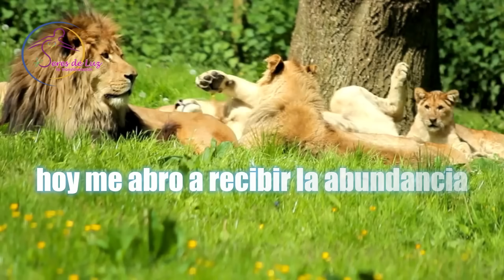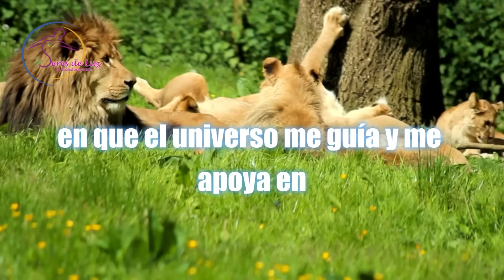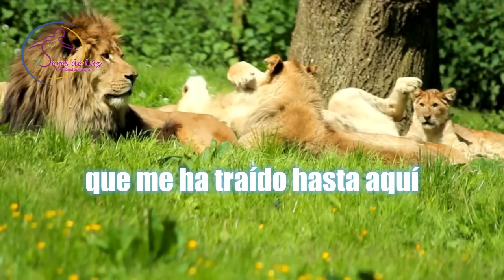8 AGOSTO ORACIÓN PORTAL DEL LEÓN 🦁REPITE para manifestar ABUNDANCIA ✨Seres de luz la transformación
8 AGOSTO ORACIÓN PORTAL DEL LEÓN 🦁REPITE para manifestar ABUNDANCIA ✨Seres de luz la transformación

Lo mas nuevo para ti con amor💖

🧘‍♀️MEDITACIÓN ESPECIAL SATURNO RETRÓGRADO 29 DE JUNIO AL 15 NOVIEMBRE  ESCUCHALA DEL 29 JUNIO AL 15 DE NOVIEMBRE 2024

🧘‍♀️MEDITACIÓN ACTIVA TU SER DE LUZ ILUMINACIÓN DE LOS 7 CHAKRAS GUIA PRACTICA DE 15 MINUTOS
ORACIÓN:
Querido Universo, hoy me abro a recibir la abundancia en todas sus formas. Reconozco que soy merecedor(a) de la prosperidad y la felicidad, y estoy dispuesto(a) a aceptar todo lo bueno que el Universo tiene para ofrecerme. Agradezco desde ya las bendiciones que están llegando a mi vida.
Libero cualquier creencia limitante que me impida alcanzar la abundancia. Dejo ir el miedo, la duda y la inseguridad, y elijo enfocarme en la positividad, la gratitud y la fe. Sé que al cambiar mi mentalidad, cambio mi realidad.
Atraigo hacia mí oportunidades que me permiten crecer y prosperar. Cada día, me acerco más a mis metas y sueños. Confío en que el Universo me guía y me apoya en cada paso que doy. Mis acciones están alineadas con mi propósito, y me muevo con confianza hacia un futuro lleno de éxito.
Visualizo la abundancia fluyendo hacia mí con facilidad y gracia. y mi vida se llena de prosperidad en todos los aspectos: financiero, emocional, espiritual y físico. Me rodeo de personas y situaciones que contribuyen a mi bienestar y éxito.
Agradezco cada experiencia y lección que me ha traído hasta aquí. Sé que todo sucede por una razón y que cada desafío es una oportunidad para aprender y crecer. Mi corazón está lleno de gratitud por todo lo que tengo y por todo lo que está por venir.
Mantengo una actitud de gratitud y generosidad. Comparto mi abundancia con los demás, sabiendo que al dar, también recibo aun más. Mi vida está en equilibrio y armonía, y me siento en paz y contento(a) con lo que soy y con lo que tengo.
Cada día, practico la gratitud y el amor propio. Me cuido y me respeto, y honro mis necesidades y deseos. Soy consciente de que mi bienestar es la base de mi prosperidad, y me comprometo a nutrir mi cuerpo, mente y espíritu.
Confío en el proceso de la vida y en el tiempo perfecto del Universo. Sé que todo lo que deseo ya está en camino hacia mí. Vivo en el presente, disfrutando de cada momento y creyendo en la magia de la vida.
Declaro que merezco y acepto la abundancia ilimitada que el Universo tiene para mí. Mi mente, corazón y espíritu están abiertos a recibir todo lo bueno que la vida tiene para ofrecerme. Estoy listo(a) para vivir una vida llena de riqueza y plenitud.
Gracias, Universo, por la abundancia que ya está en mi vida y por la que está por venir. Agradezco con todo mi ser las bendiciones que recibo cada día. Así es, así será, y así es. Amén  gracias gracias gracias.

💜 GRACIAS POR ACTIVAR LAS NOTIFICACIONES!!! PARA QUE NO TE PIERDAS NINGÚN VIDEO 💜💜💜💜🌈🌈🌈

TE MANDO UN GRAN ABRAZO LLENO DE LUZ Y AMOR ✨💜💜💜💜✨

Soy Lourdes Gaytán: Terapeuta cuántico angelical, Thetahealing angélico técnica crear desde el amor, Reiki angelical, PNL (programación neurolingüística),  Máster clínica Hypnotherapist, Biodescodificación y Astrología y Numerología.
Maestra y canalizadora de la Formación Melkiebek técnicas Pleyadianas de sanación con símbolos, geometría sagrada y cristales de cuarzo, sanación cuántica a nivel ADN genético, reprogramación a nivel celular.